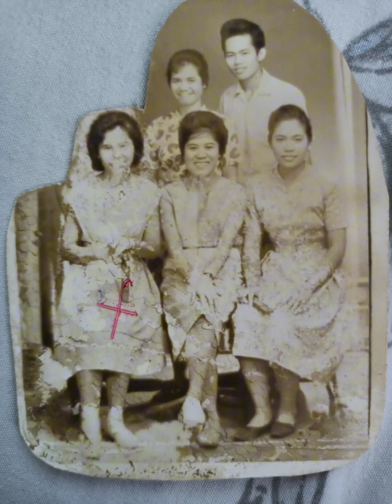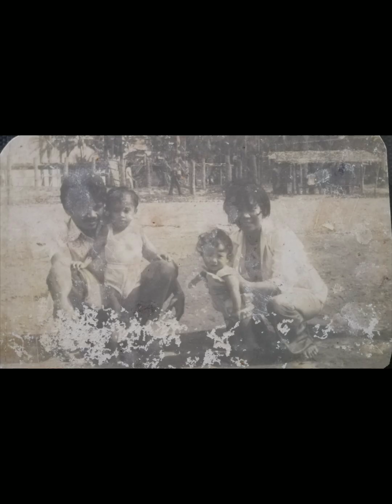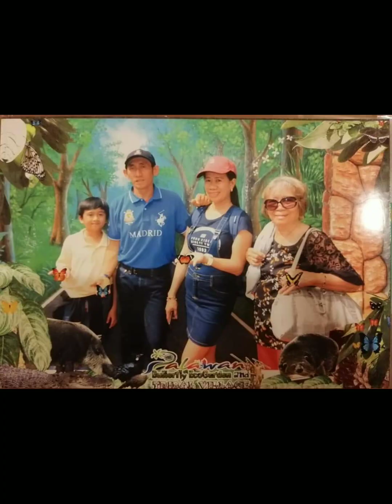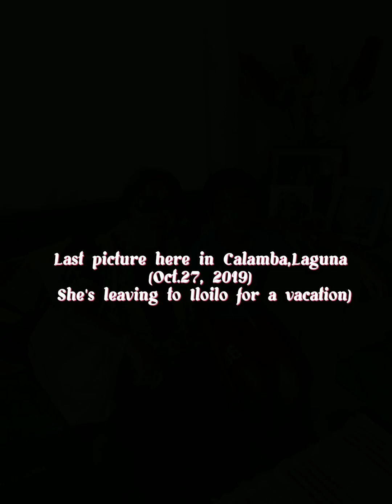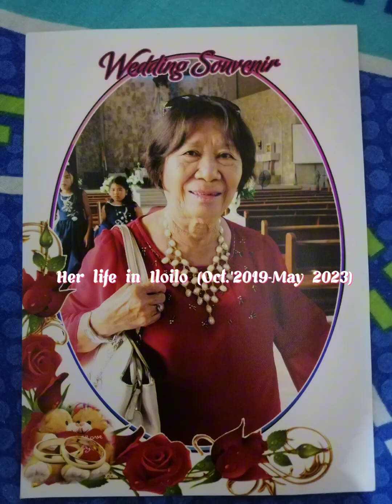A tribute to my beloved mother on her 86th birthday. Gone but never forgotten ❤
A tribute to my late mother: A tribute to my beloved mother on her 86th birthday. Gone but never forgotten ❤

My mother was an inspiring soul always there for all who came to her with their troubles with kind words and wise advice 😘❤